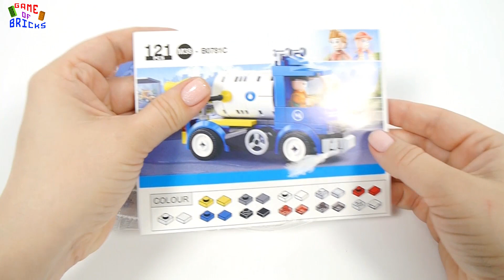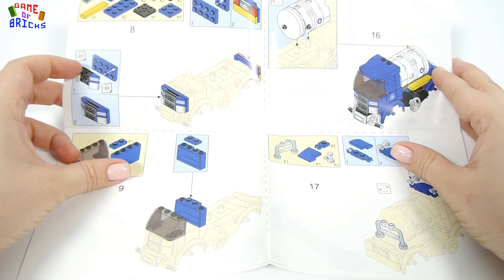Sluban M38-B0781C Water Truck | BRICK SET UNBOX & BUILD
Sluban M38-B0781C Water Truck

00:00 Burnt by Jingle Punks
01:16 Wild Pogo by Francis Preve
03:26 Invisible by Vibe Tracks
07:12 Synergy by Geographer